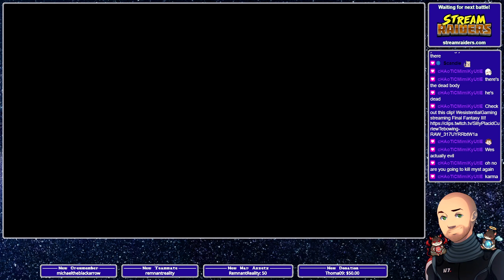Final Fantasy 3 Pixel Remaster: Chapter 1 - The New Warriors of Light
This is an archive of my Final Fantasy 3 Pixel Remaster playthrough.  This is one of the two mainline Final Fantasy games I have never beaten, so I have been wanting to play this.  This remaster is based on the nes version, not the DS version.

I started streaming to play games I love and meet new people who love them too. I do casual streams to just have fun, relax, and interact with chat.